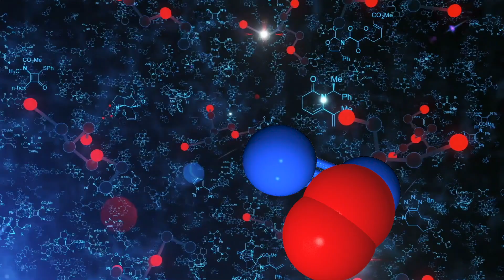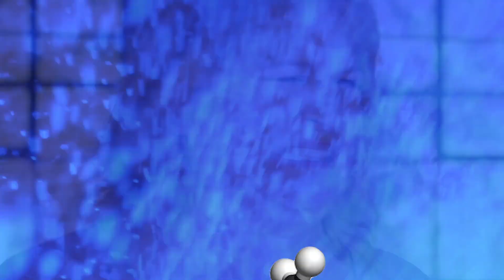Why do Farts Stink?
It’s a funny sound that’s commonly associated with a rotten stench. While many might not be a fan of these expulsions of gas, the alternative is that our insides explode as a result of pressure buildup, so farts are probably the better option there.

But what makes these gaseous releases so smell? It’s largely due to the nearly 4 pounds or 2 kilograms of microorganisms that live in our colon.
Bacteria in our colon produce a third of a liter of hydrogen per gram of carb they consume. Some bacteria take carbs and create hydrogen sulfide, which is a source of rotten egg smells. Other microbes make methane. Other microbes make ammonia.

Essentially, farts stink because different microbes produce different smelly gases that our body then has to expunge.

But what’s the actual breakdown?